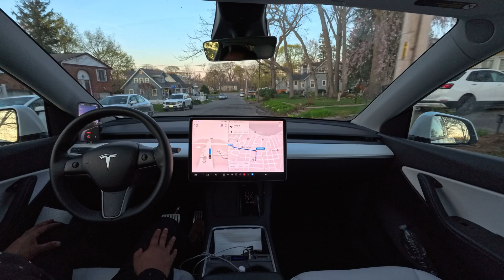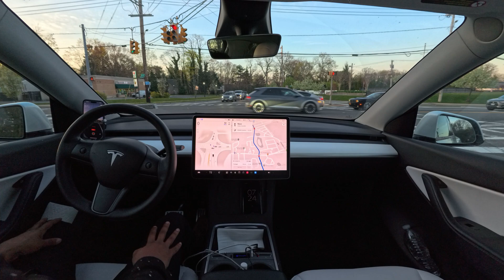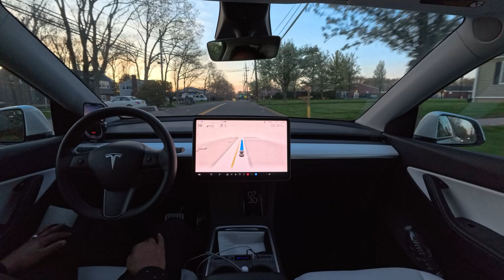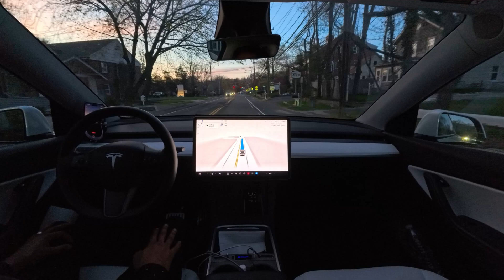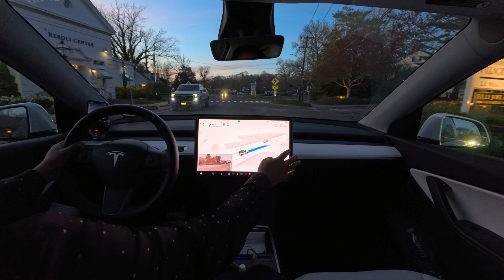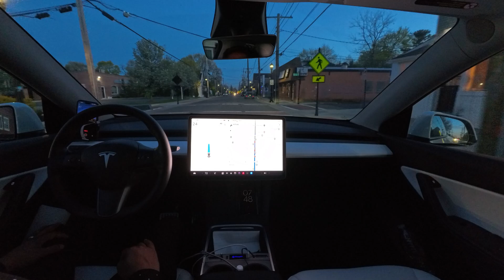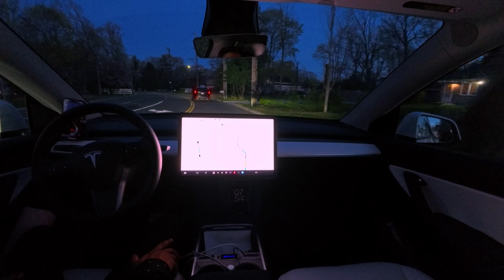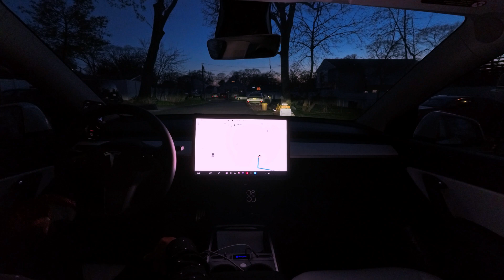FSD 12.3.4: The Future of Driving?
Get 3 months of FSD (Supervised) for free using my referral

Join us on a journey with FSD 12.3.4 as it navigates from parking lots to traffic lights with ease. Experience how it handles lane changes, avoids obstacles, and even slows down for a flashing yellow light. Plus, don’t miss the moment it ran a red light!